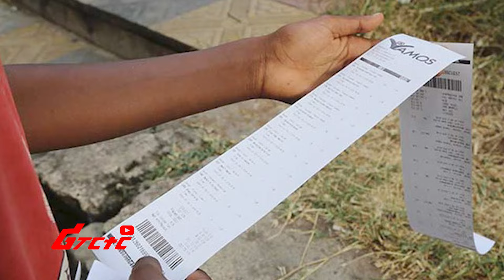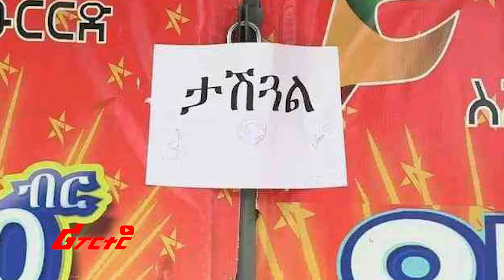ቁጥራቸው በውል ያልታወቀ ሰዎች የሞቱበት የአጣዬ ግጭት@ethiopiareporter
Welcome To Ethiopian Reporter / ሪፖርተር ኢትዮጵያ